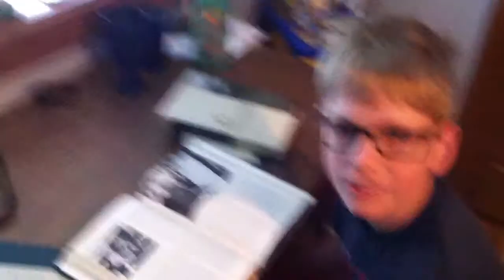Little Einstein - Visit to Nebraska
I went home this summer to visit my family, and while there my little brother and I decided to make a video - we had made some "Little Einstein" videos in the past, the idea being he is incredibly smart and I play a slow farm boy-ish role. A few years later, and several years since the last video I had filmed, "The Axe Murder Man", I did this with my little brother. I filmed this on my iPhone 4, and we did the entire thing with no script, it was all improv.